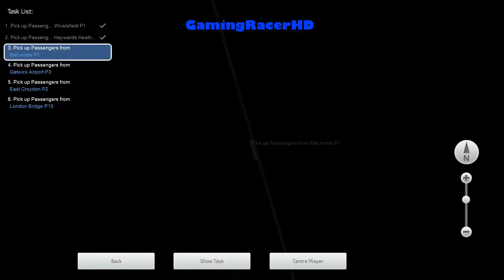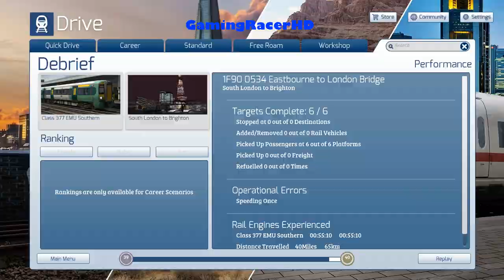Train Simulator 2019 - Let's Play #14 - 05:34 Eastbourne To London Bridge [1080p 60FPS]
TRAIN SIMULATOR 2019 LET'S PLAY #14! Welcome to my Let's Play Series for Train Simulator 2019 where I will Drive Different Routes, in a Variety of Different Trains and Locomotives. This is my 14th Let's Play where we take the Southern (Class 377) and drive it on a Scenario called "05:34 Eastbourne To London Bridge". This Scenario will take place on the South London To Brighton Route. Hope You Enjoy!

About the Game:

Train Simulator fully immerses you in a World of trains, transporting you to a place where you decide what to do, where and when. Experience the challenge of mastering a wide variety of different locos and learning the routes in every direction. Unlock your creative potential using powerful tools to create your very own routes and scenarios and enjoy your collection from the perspective of the driver, passenger or railfan. Whatever you love about trains, Train Simulator has it covered.

Streak out of the historic city of Frankfurt and through the heart of Hesse in Deutsche Bahn’s vision of high speed travel. Featuring the largest freight yard in Europe at Mannheim and inter-regional and inter-city traffic.

Delivering dramatic and challenging Denver & Rio Grande Western and Amtrak action across the rugged Wasatch Range of the Rocky Mountains, Soldier Summit & Salt Lake City brings a truly captivating and memorable experience for every railfan.

Departing Britain’s capital from London Waterloo through Britain’s busiest station, Clapham Junction, and traversing the picturesque route through the Surrey Hills and South Downs National Parks, Portsmouth Direct Line brings a unique experience of one of the busiest commuter networks in Britain.

Begin your career as a virtual train driver or engineer, driving or operating some of the world’s most amazing rail-bound machines.

Discover a world of amazing vistas, diverse railroads and railways, including challenging locomotives and trains.

Create living worlds with easy-to-use comprehensive tools and share them with your friends and other players.

Build a dream collection of routes, locomotives, trains and rolling stock with a vast array of content on the Steam store.